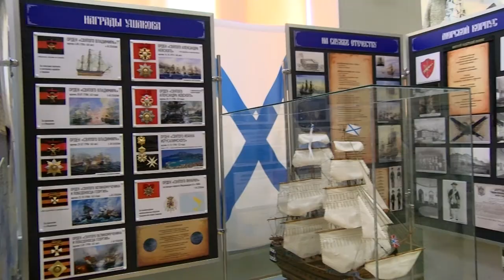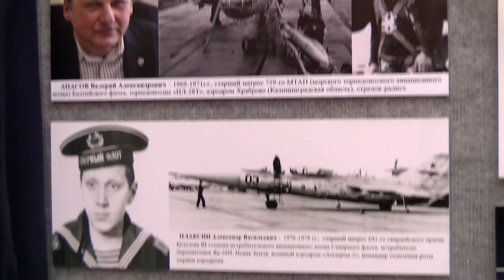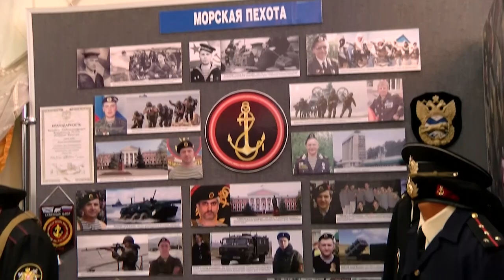Модель эсминца «Адмирал Ушаков» изготовили мастера из Северодвинска для Музея военно-морской славы